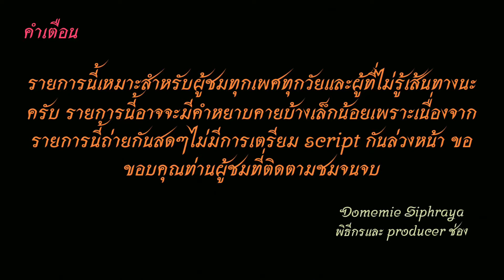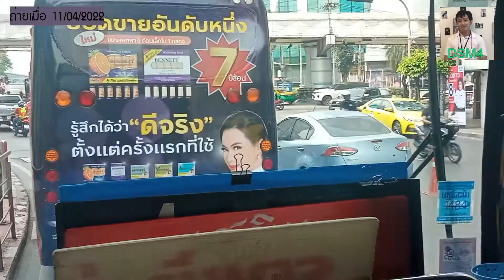Bus land EP.72.2 รถเมล์สาย 72 (รถปรับอากาศฮีโน่ยูโรเขียวน้ำเงินกลับอู่คลองเตย)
รถเมล์สาย 72 อู่คลองเตย-ท่าเรือคลองเตย-กรมศุลกากร-อาจณรงค์-กล้วยน้ำไท-เอกมัย-วัดภาษี-ชาญอิสระ 2-RCA-วัดใหม่ช่องลม-เรือนเพชร-มศว.ประสานมิตร-มักกะสัน-เพชรบุรี-ประตูน้ำ-ราชปรารภ-ศรีอยุธยา-วังสวนผักกาด-โรงพยาบาลสงฆ์-กระทรวงการต่างประเทศ-สวนจิตรลดา-วัดเบญจมบพิตร-สวนอัมพร-เทเวศร์ (มีเสริมประตูน้ำ)
Bus Line 72 Klong Toei depot. - Khlong Toei Port - Customs Department - At Narong - Kluaynamthai - Ekkamai - Wat Phasi - Charn Issara 2-RCA-Wat Mai Chong Lom-Ruan Phet-Srinakharinwirot University-Makkasan-Phetchaburi-Pratunam-Ratchaprarop-Sri Ayutthaya-Suan Pakkard Palace-Monk Hospital-Ministry of Foreign Affairs-Chitralada Park-Wat Benchamabophit-Suan Amphon-Thewet (have Short-trip bus to Pratunam)
ค่าโดยสาร 12-18 บาท(ยูโรเขียว) Fares 12-18 baht (Euro Green bus)
ค่าโดยสารจากเทเวศร์ไปอู่คลองเตย ราคา 18 บาท
The fare from Thewet to Klong Toei depot costs 18 baht.
00:00 คำเตือน
00:21  เทเวศร์
01:09 พิษณุโลก
02:10 นครราชสีมา
02:43  วัดเบญจมบพิตร-สวนอัมพร
05:00  โรงพยาบาลสงฆ์-สวนจิตรลดา
09:09 ศรีอยุธยา-วังสวนผักกาด
13:09 ราชปรารภ
15:17 ประตูน้ำ-มักกะสัน
20:31 มศว.-RCA
23:33 ซอยศูนย์วิจัย-ตึกชาญ-เพชรเวช
27:05 สุขุมวิท 63-เอกมัย
34:25 สุขุมวิท
35:51 สุขุมวิท 40
37:57 พระราม 4
39:05 กล้วยน้ำไท-ม.กรุงเทพ
40:27 อาจณรงค์
44:17 เกษมราษฎร์
44:42 อู่คลองเตย
44:49 ขอบคุณ+จบ
เฟสส่วนตัว : Domemie Kusosilpawut
แฟนเพจ : Domemie Siphraya channel youtube